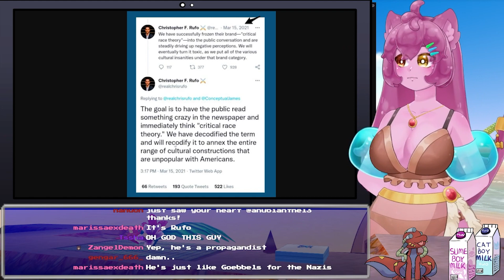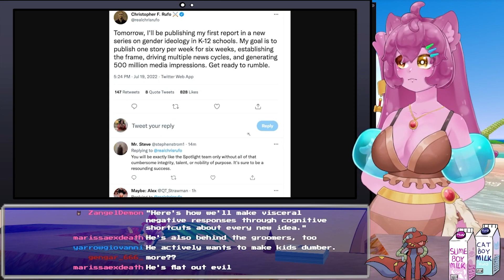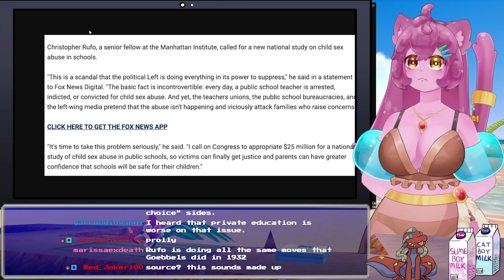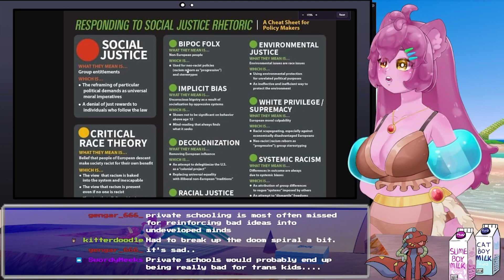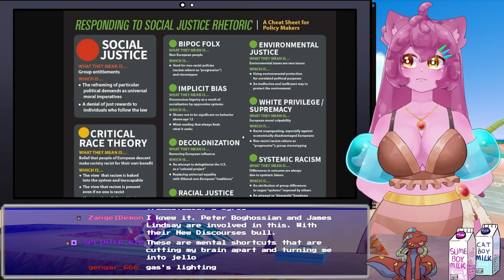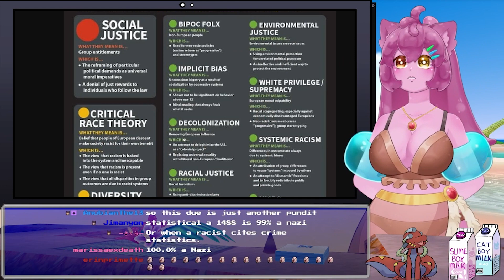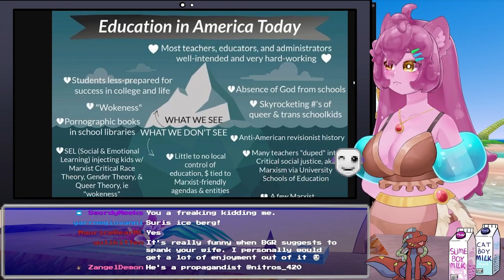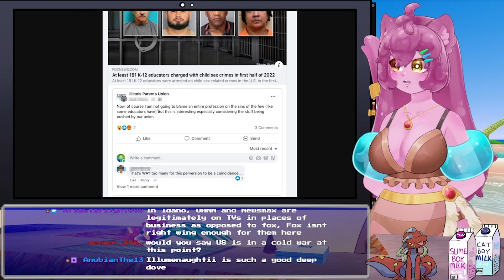The Kingpin Of Right-Wing Propaganda... (A Comprehensive Guide)